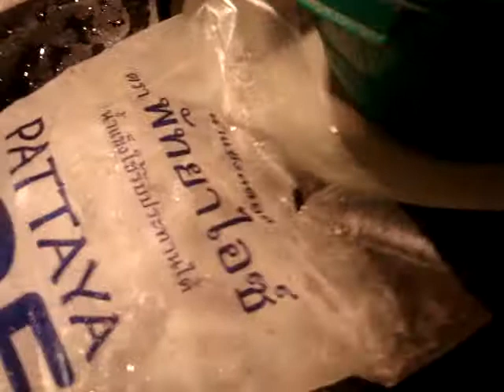ดีเจกุ้ง รับคำท้าเรียบร้อยแล้วนะคัฟ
จัดให้ตามคำท้าแล้วนะคัฟ อาจารย์หนุ่ม กับ น้องบัส ขอท้าต่อไปยัง — รู้สึกชิลล์กับ Supphachok Sabaiying และ เขียว เขี้ยว เซอร์วิส ที่ Nissan นาจอมเทียน